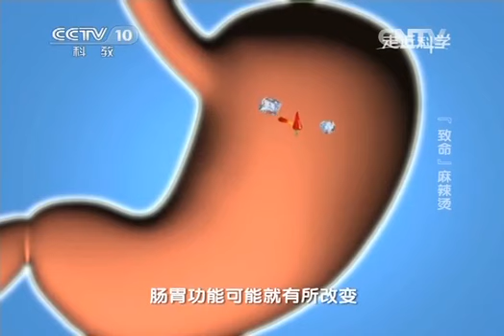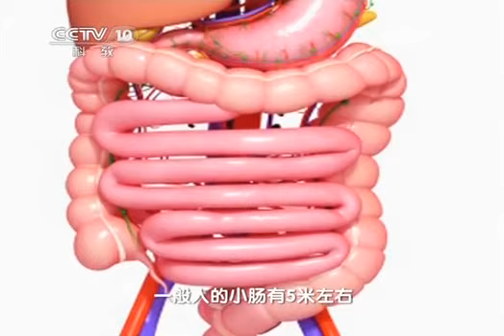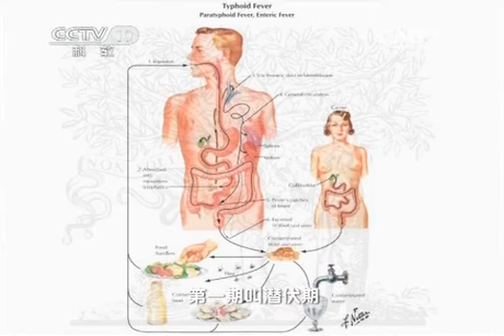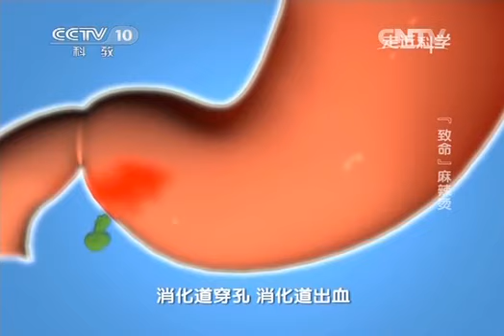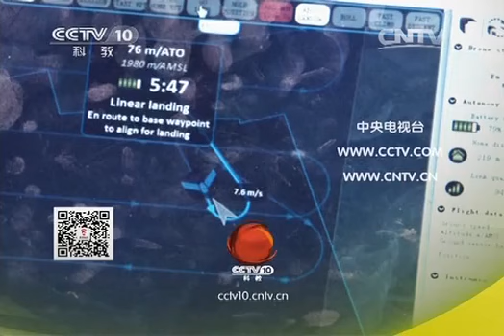20140611 走近科学 "致命"麻辣烫